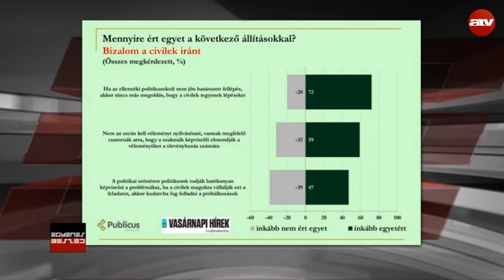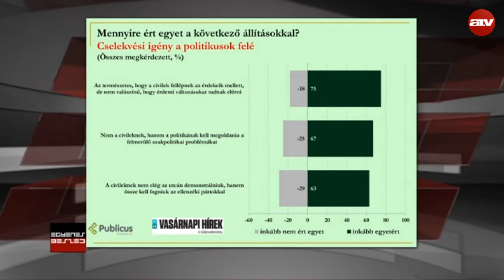Pulai András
Nagyon sok fontos ügyre, csapda helyzetre hívták fel a figyelmet a válaszadók, mondta Pulai András az ATV Egyenes Beszéd című műsorában. A Publicus Intézet 1000 fő megkérdezésével készített reprezentatív közvélemény-kutatásban vizsgálta a civil kezdeményezések és a politika viszonyát és a nyilvánosságbeli megítélését. Eszerint egyrészt magas a bizalom a civil kezdeményezések iránt, hiszen a megkérdezettek majd' háromnegyede támogatja a civil lépéseket. Másrészt viszont a választók a politikától várják a cselekvést, hiszen háromnegyedük szerint érdemi változásokat a civilek nem tudnak elérni. Az intézet stratégiai igazgatója azt mondta, ez egy olyan csapdahelyzet, amit mindenképpen fel kellene valahogyan oldani.